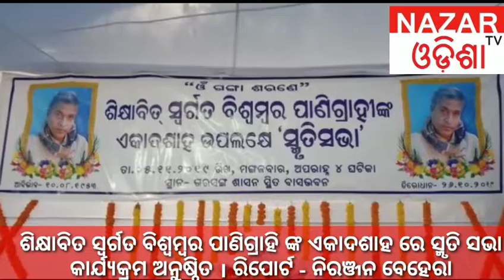SWARGATA BISWAMBAR PANIGRAHI NKAR EKADSAHA RE SMRUTISABHA AYOJAN